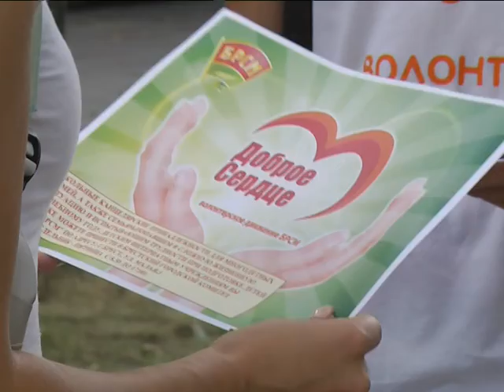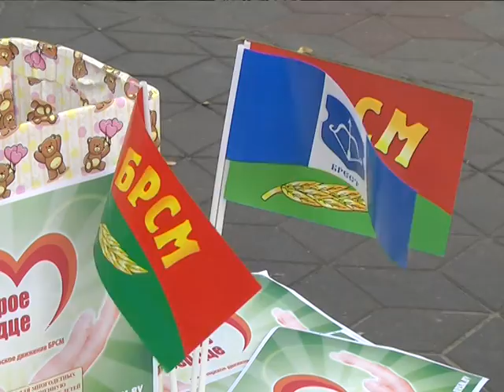2018-08-21 г. Брест. Акция «В школу с добрым сердцем». Новости на Буг-ТВ.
На большом школьном базаре, который расположился, по традиции, на улице Гоголя, жизнь бьёт ключом. Здесь можно купить сразу все атрибуты для учёбы. Время, которое осталось до сентября, - это период интенсивной работы – не только для родителей, но и общественных объединений города. К примеру, БРСМ. Под эгидой организации проходят десятки различных мероприятий, в том числе – благотворительных. Сегодня юноши и девушки – участники традиционной акции «В школу с добрым сердцем». Стартовала общереспубликанская инициатива 1 августа и продлится до 15 сентября. Сегодня у всех брестчан есть реальная возможность помочь первоклашкам и старшеклассникам, которые нуждаются в заботе чуть больше остальных.